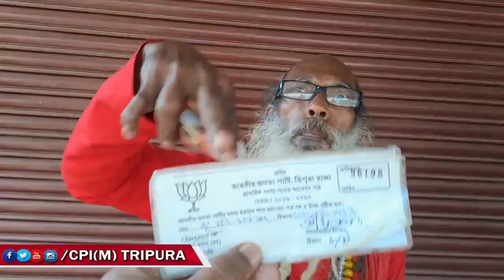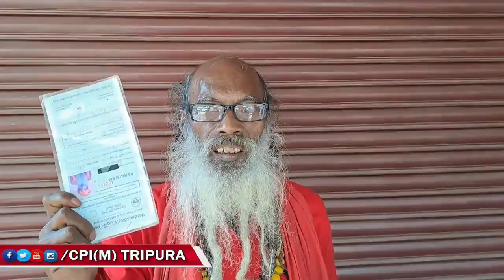ত্রিপুরার বিজেপি নেতা নিজে বলছেন বিজেপিকে ভোট দেবেন না। ক্ষোভ উগড়ে দিলেন ক্যামেরার সামনে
𝑪𝑷𝑰(𝑴) 𝑾𝒆𝒔𝒕 𝑩𝒆𝒏𝒈𝒂𝒍

This is the Official YouTube Channel of CPI(M) West Bengal State Committee. The channel primarly deals with day to day activities of CPI(M) in West Bengal and across India. You can get to see the LIVE videos of rally, protest, meeting, movemnet and other events being organised from grass root level to the state level.
The channnel also broadcast contemporary videos on various Political and Socia issue and ideological understading of the Party.

|𝑨𝒃𝒐𝒖𝒕 𝑪𝑷𝑰(𝑴)|

The Communist Party inherited the progressive, anti-imperialist and revolutionary traditions of the Indian people. Since its formation in 1920, by a small group of determined anti-imperialist fighters inspired by the October Socialist Revolution in Russia, the Party had set before itself the goal of fighting for complete independence and basic social transformation. The Party pledged to work for the establishment of a socialist society in India, free from class exploitation and social oppression.
The CPI(M) presents before the Indian people the strategic objective to be achieved by the revolutionary forces in the present stage of the revolutionary movement. The Party sets out a programme which will guide the workers, peasants, all sections of the working people and the progressive, democratic forces in their fight against the ruling classes to achieve People's Democracy as a step towards the goal of a socialist society.

|𝑲𝒆𝒚𝒘𝒐𝒓𝒅s|

𝑪𝑷𝑰(𝑴) 𝑾𝒆𝒔𝒕 𝑩𝒆𝒏𝒈𝒂𝒍